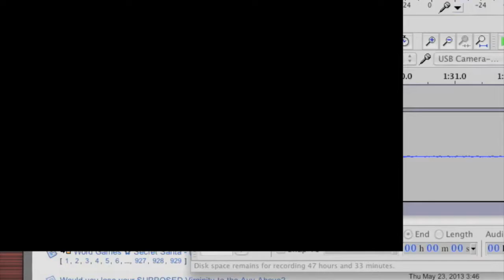Let's Play Diablo 2 (Part 1) - Interest checker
You can Flattr me. Find out more here: http:// Flattr.com

Playing Diablo 2 for you all, the difficulty in single player is at 3 players for this video, and likely to be raised to 4 or 5 because the difference now is barely noticeable. Also, I'm not opposed to playing with you guys. Just message me if you're interested, and, I'll make a lobby for us. Until then, Have fun you sexy people